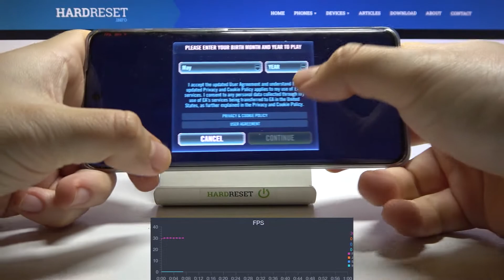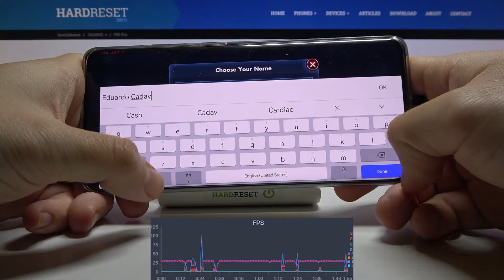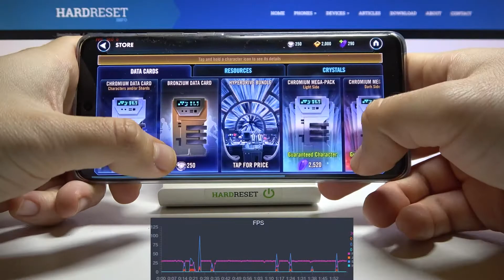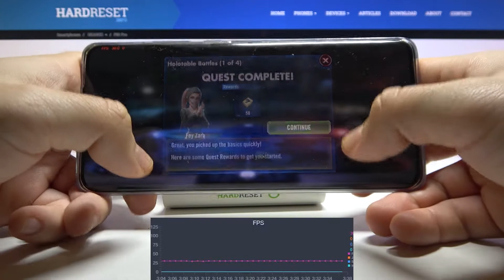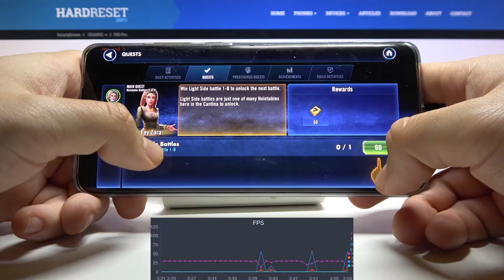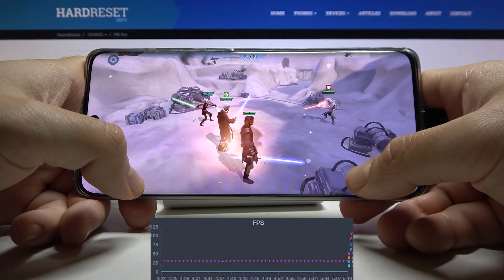Huawei P50 Pro TEST + FPS GRAPH - * 120Hz * - Star Wars Galaxy Of Heroes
Star Wars Galaxy Of Heroes is a fantastic game in which almost a million people play actively! In this production you will find things like turned team battles with players from around the world, dynamic, multiplayer battle royale mode for mobile devices. Download this game to your phone and we will test it on Huawei P40 Pro. Unlock and join your collection of powerful new Fighters - each with their own attack and SUPER ability. In addition, new events and game modes await us every day.

How Star Wars Galaxy Of Heroes works on Huawei P50 Pro? How Star Wars Galaxy Of Heroes works on Huawei P50 Pro? How to play Star Wars Galaxy Of Heroes on Huawei P50 Pro? How Star Wars Galaxy Of Heroes is running on Huawei P50 Pro? How to check performance of Star Wars Galaxy Of Heroes on your Huawei P50 Pro?

DISPLAY Type OLED, 1B colors, 120H
PLATFORM OS HarmonyOS 2.0 (China), EMUI 12 (Europe), no Google Play Services
MEMORY 8GB